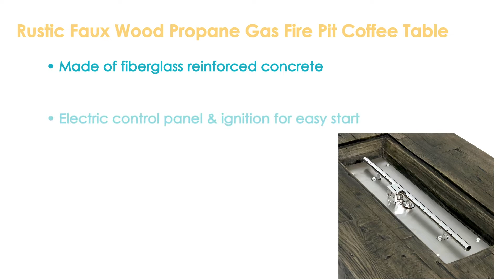Sunnydaze Rustic Faux Wood Outdoor Propane Gas Fire Pit Coffee Table - 48-Inch-WAR-434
Features of the Sunnydaze Rustic Faux Wood Outdoor Propane Gas Fire Pit Coffee Table - 48-Inch:
• Rustic design propane gas fire pit
• Made of fiberglass reinforced concrete
• Electric control panel & ignition for easy start
• Decorative rocks for added appeal
• Designed for 20-pound propane tanks